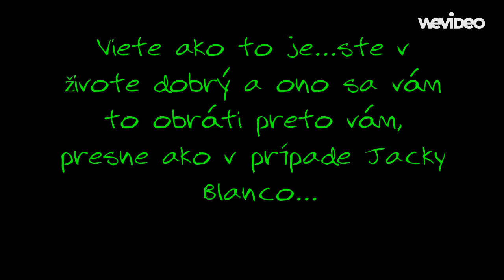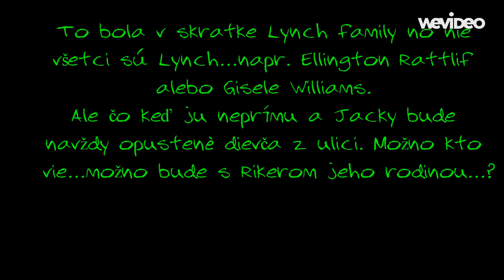Two Different Worlds (FF Riker Lynch)Wattpad Trailer